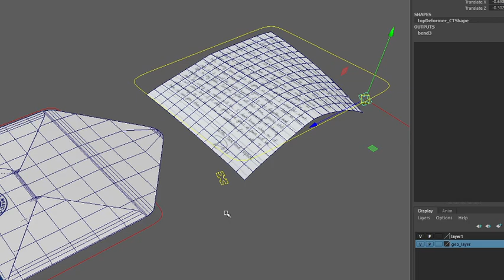Rigging of envelope with a letter inside it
The envelope has the ability to open and close. The letter sheet can be folded, and also has auxiliary deformers. I hope this props element will help you with the implementation of your project.